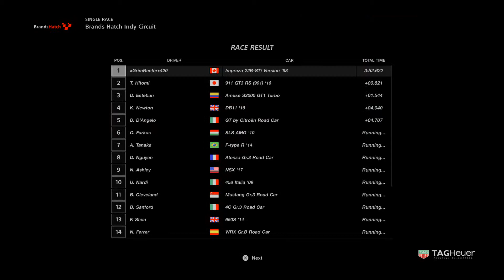Gran Turismo®SPORT subie 22